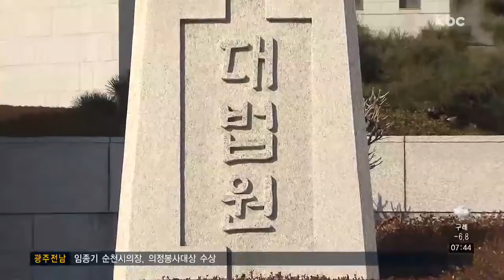송기석 의원 의원직 상실 여부 다음달 8일 판가름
국민의당 송기석 의원의 직 상실 여부를 가를 대법원 선고가 다음달 8일로 정해졌습니다.

대법원은 공직선거법과 정치자금법 위반 혐의로 기소된 송 의원의 선거캠프 회계책임자 임 모 씨에 대한 상고심 선고를 다음달 8일 오전 10시 10분에 하기로 했습니다.

임 씨는 1,2심에서 직위상실형인 집행유예 등을 선고받았으며, 대법원에서 형이 확정될 경우 송 의원의 당선은 무효가 됩니다.